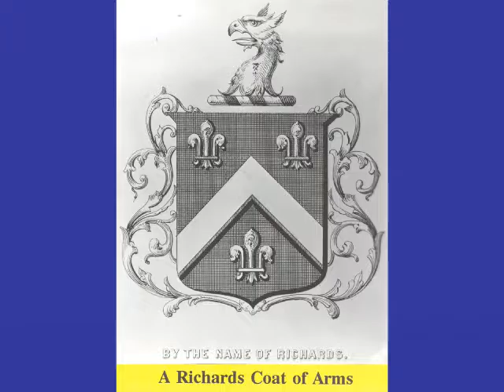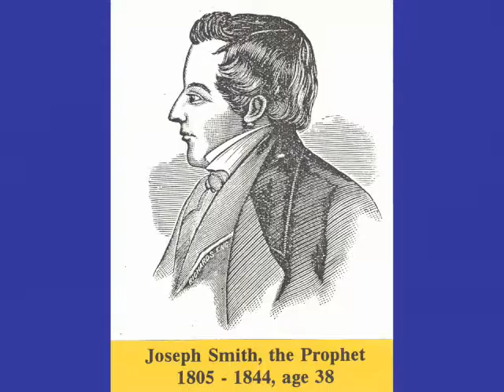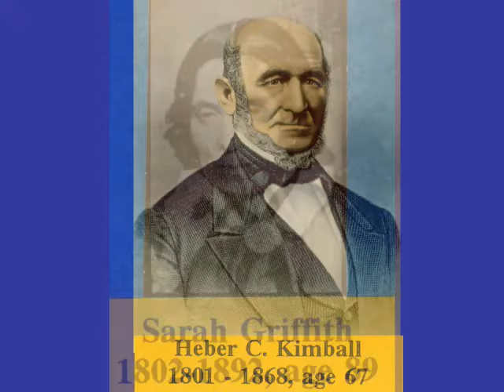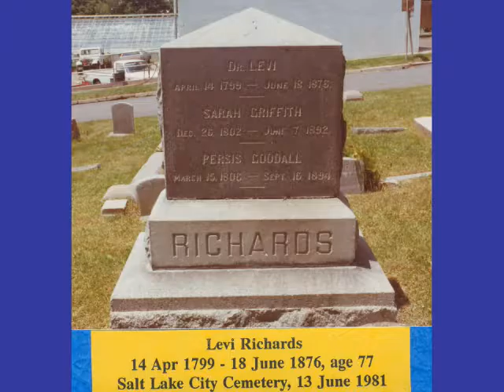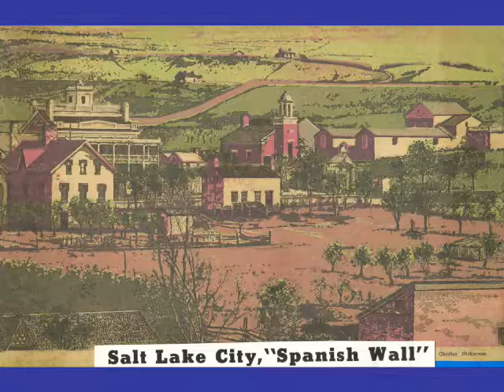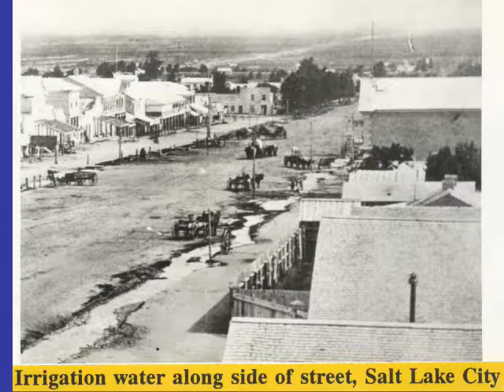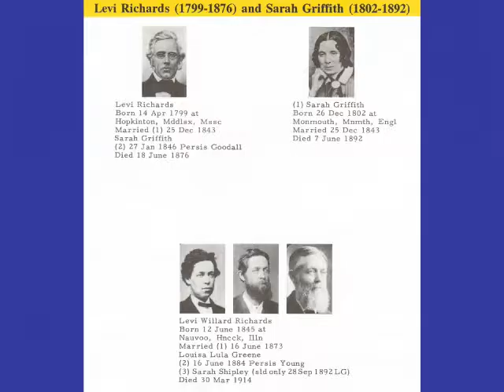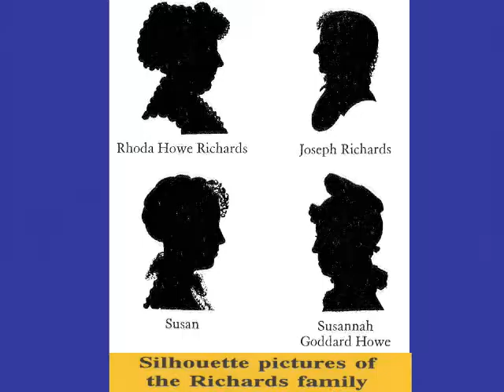PowerPoint presentation about Levi Richards (1799-1876)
This is a PowerPoint presentation about Levi Richards (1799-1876) created by J. Grant Stevenson. It tells all about his life and family. About 37 minutes long.